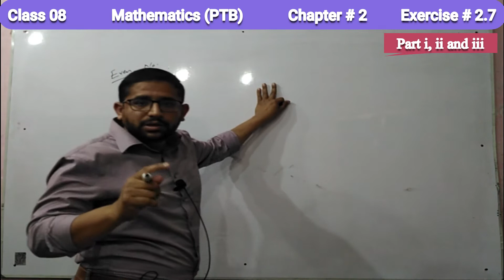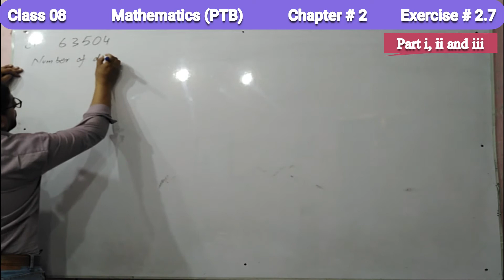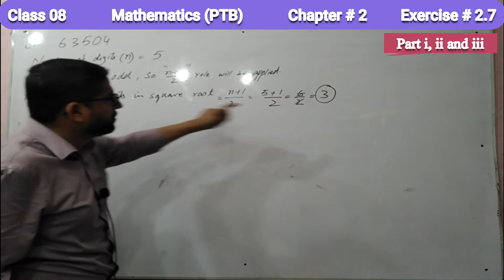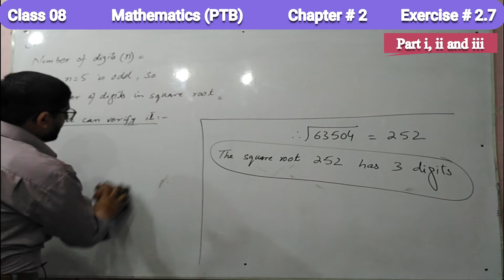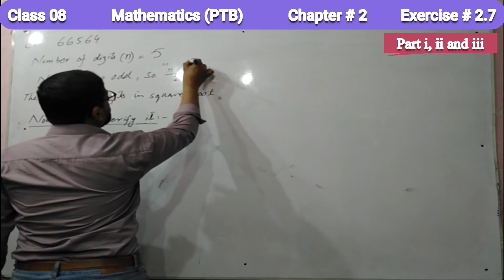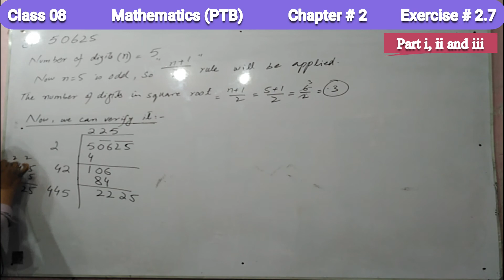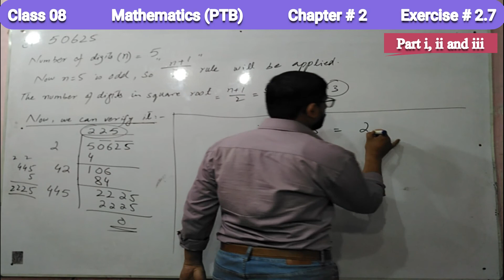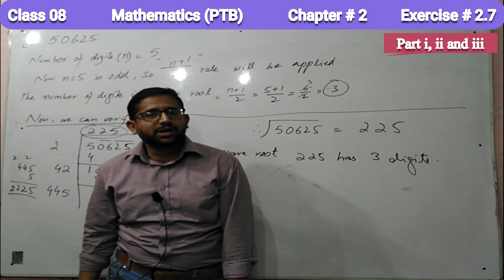Mathematics of Class 8 Chapter 02 , Exercise 2.7 Q.# 1 ( Part i, ii, iii)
This math video is of Mathematics of Class 8 Chapter 02 , Exercise 2.7  Q.# 1 ( Part i, ii, iii), and is helpful for students who face difficulties in  maths online lectures. If you do proper practice of maths online lecture or your math work you'll say math is fun.